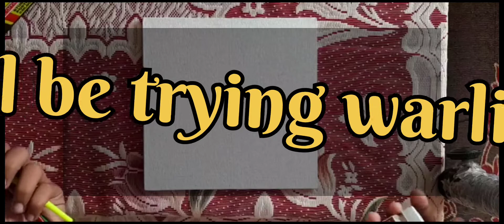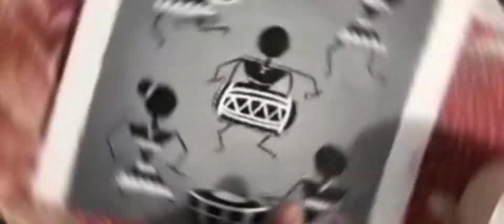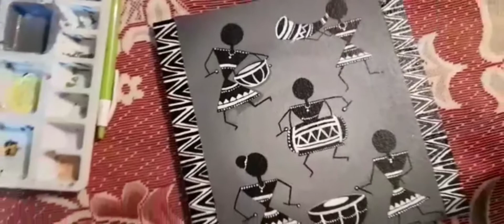Trying warli painting for the first time warliart folkart painting#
Hiii guys
Sandeep here if you want to watch more videos on this folk art let me know in the comment  box below follow my Instagram account to watch when new videos come

       other account       : design_tactics_11

gaming channel 99